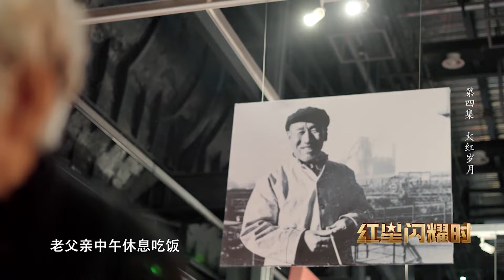孟泰19岁只身闯关东，他的饭盒里装满了被压迫的记忆丨红星闪耀时